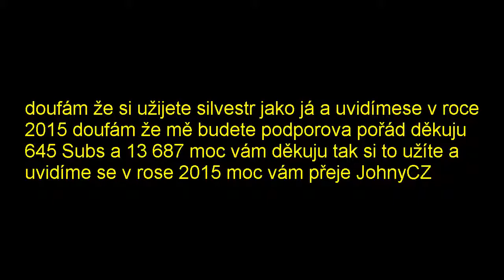Max Payne část 2- Silvestrovský special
Hru Max Payne 1 muzete koupit ZDE:
Přeji štastný nový Rok 2015 Přeje JohnyCZ